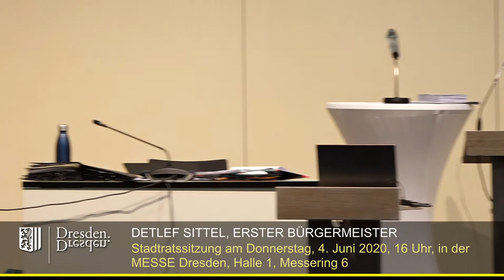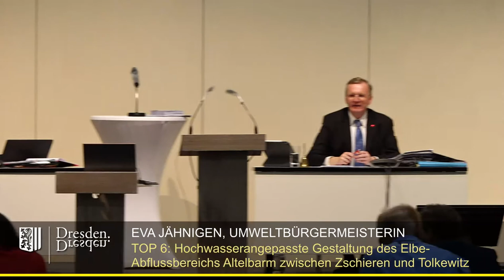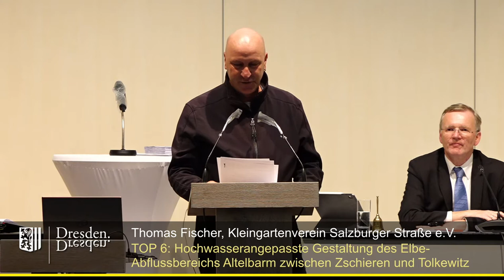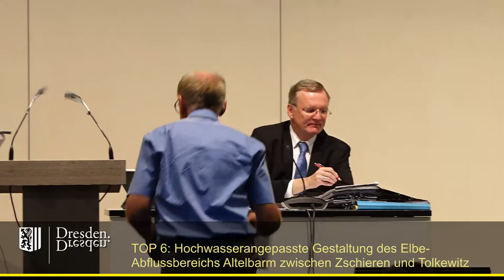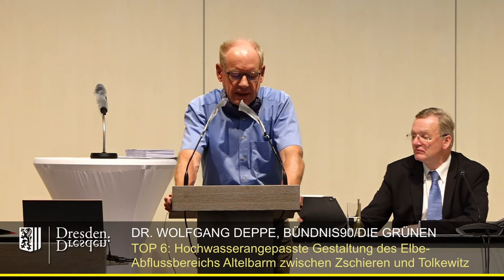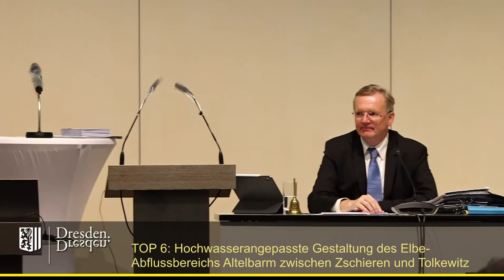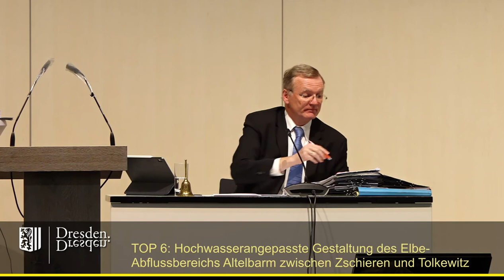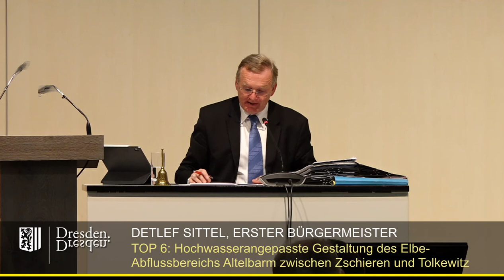staDDrat am 4. Juni 2020 Konzept zur hochwasserangepassten Gestaltung des Abflussbereiches der Elbe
Konzept zur hochwasserangepassten Gestaltung des Abflussbereiches der Elbe im Altelbarm zwischen Zschieren und Tolkewitz sowie Umgang mit Kleingärten in diesem Bereich.

Sämtliche Unterlagen zur Vorlage (inkl. vieler Anlagen, einer Präsentation und Ersetzungsanträgen) finden sich